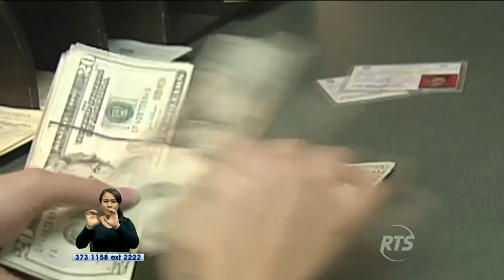Las estrategias planteadas por legisladores y empresarios para la reactivación económica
Las políticas tributarias, productivas y económicas son analizadas por la Asamblea Nacional. José Serrano, presidente de la Asamblea Nacional, en una conferencia de prensa, profundizó al respecto.